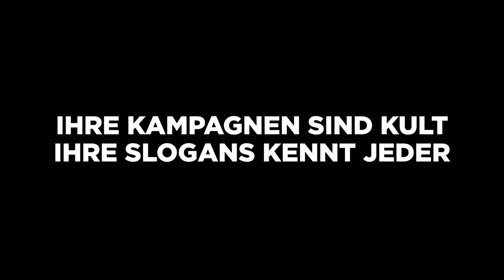Jean-Remy von Matt & D. Spengler-Ahrens lehren Kreativität | Offizieller Trailer | Meet Your Master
Kreativität mit Jean-Remy von Matt und Dörte Spengler-Ahrens

Jean-Remy von Matt, Mitbegründer einer der weltweit erfolgreichsten Werbeagenturen und Dörte Spengler-Ahrens, Präsidentin des Art Directors Club Deutschland schaffen immer wieder die perfekte Kombination aus Wort und Bild. Ihre Kampagnen bei Jung von Matt sind Kult und ihre Slogans kennt jeder. Keine Werbeagentur in Deutschland wurde öfter ausgezeichnet.
In diesem Kurs erzählen sie von ihrer Karriere, ihren bedeutendsten Kampagnen und erklären kreative Prozesse. Erhalte einmalige und besondere Einblicke in die Welt der Werbung, umfangreiches Wissen und Techniken und lerne von diesen Koryphäen, kreativ zu denken.

In diesem Kurs lernst du:

►► Deine Kreativität zu entdecken und weiterzuentwickeln
►► Die Grundprinzipien einer guten Kampagne kennen
►► Deinen kreativen Wert richtig zu verkaufen
►► Menschen zu begeistern und gleichzeitig Marketing-Botschaften zu vermitteln
►► Gute, kreative Ideen zu erkennen

Über Meet Your Master:

Lerne von den Besten.
Meet Your Master ist die neue Art des Lernens.
Hier geben herausragende Persönlichkeiten in Online-Videokursen ihr einzigartiges Wissen weiter.
Motivierend. Inspirierend. Unterhaltsam.